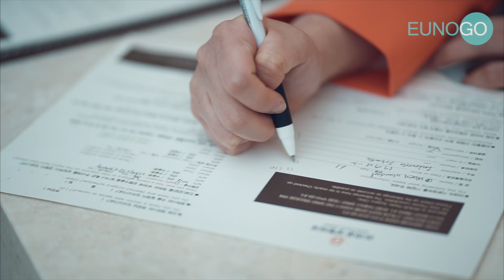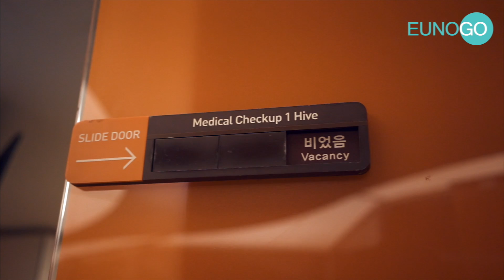Korean Beauty Tour Girl Squad x Eunogo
◐For beauty tour inquiries ◑

＋ Eunogo
- Premium Korean Beauty & Wellness Concierge

   ＼ 67 Toegye-ro, Jung-gu, Seoul, Korea

   ＼ Hair : @jjong_  /  Make up : @happyrim

＋Stem Cell Treatment